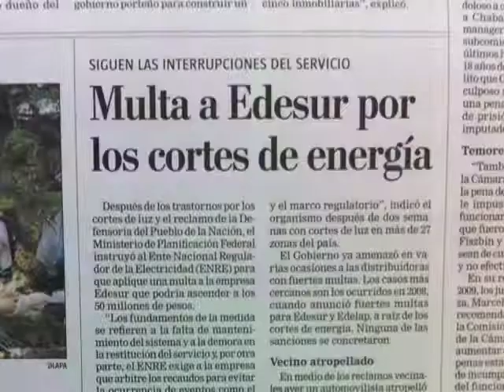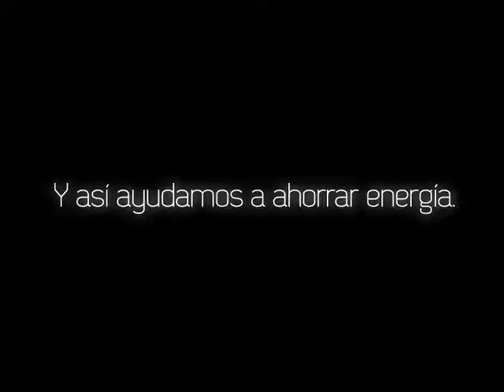Atma y TBWA\ por el consumo responsable de la energía eléctrica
La agencia llevó a cabo una acción de vía pública para Atma utilizando los refugios de colectivo de un modo no convencional